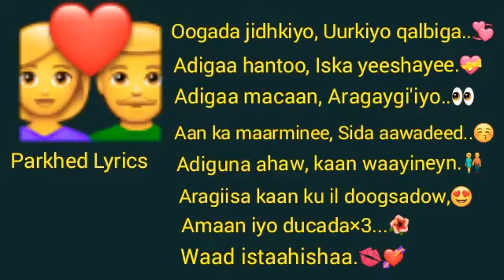Hees jacayl ah oo bilaa music ah